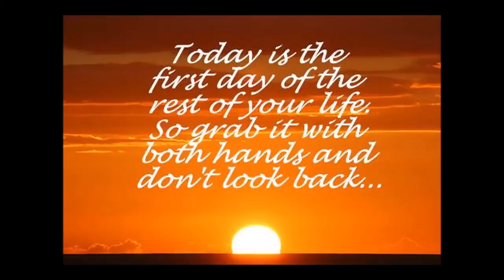Wonderful World of Sun